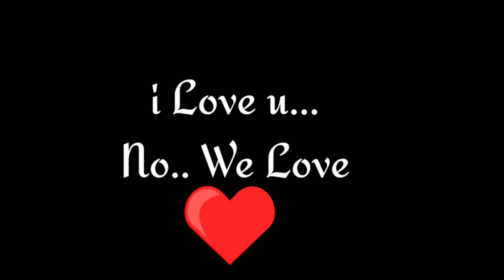Made My Day | Alhamdulillah For Everything | Happy Birthday to Me...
Welcome to Trendz Gallery